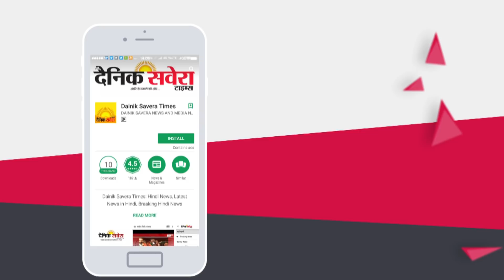Votaan | New Song | Jung Sandhu Feat. Mukhmantri | Dainik Savera